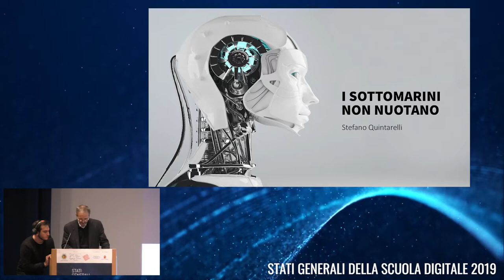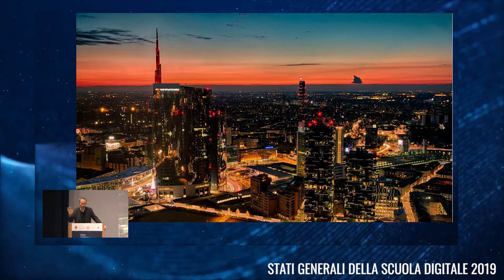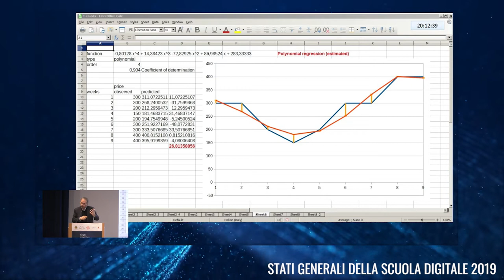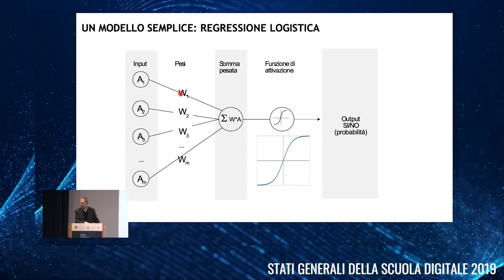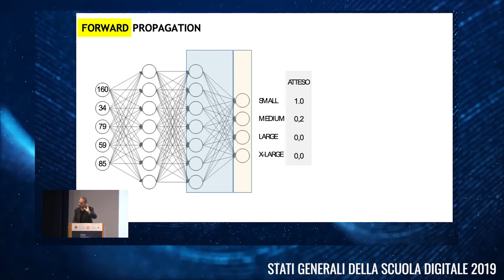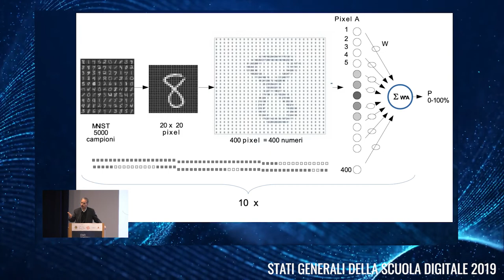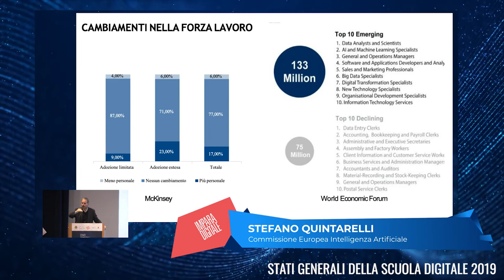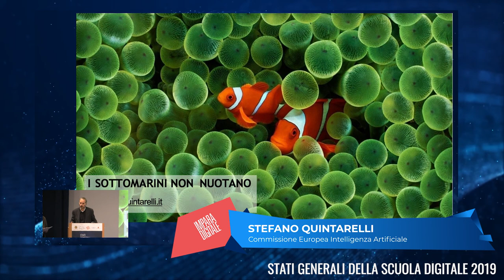06 Stefano Quintarelli I SOTTOMARINI NON NUOTANO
Intervento di STEFANO QUINTARELLI - "I SOTTOMARINI NON NUOTANO" -  - STATI GENERALI DELLA SCUOLA DIGITALE 2019.

STEFANO QUINTARELLI
Membro del gruppo di esperti ad alto livello per l'Intelligenza artificiale della Commissione UE, Presidente del comitato di indirizzo dell'Agenzia per l'Italia Digitale, Fondatore e primo presidente di Impara Digitale.

I SOTTOMARINI NON NUOTANO
Se solo Hollywood avesse continuato a fare film come “Frankenstein” e “Blade Runner”, probabilmente i media e gli opinion leader di oggi si chiederebbero se i replicanti hanno una coscienza, se piangono i loro cari e se ci si può innamorare di un replicante.
Hollywood invece ha preferito concentrarsi sulle macchine e sull’Intelligenza Artificiale… Che non è molto “intelligente” (in senso umano) ma è comunque uno strumento estremamente utile nell’ambiente aziendale, anche se comporta alcuni nuovi tipi di problemi da conoscere e gestire.
Capiremo perchè.